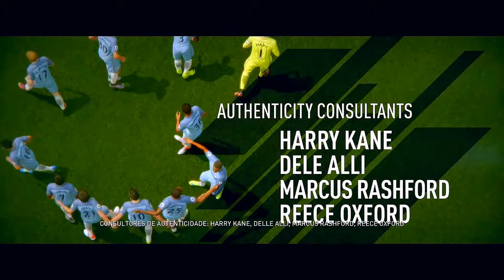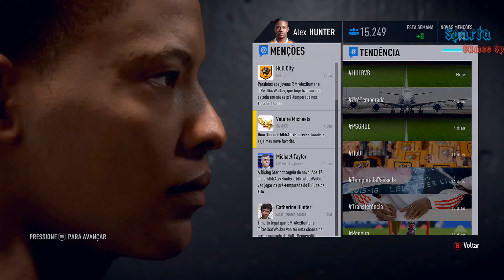Fifa 17 - Campanha #3-Parte Hull City Vs Borussia (Legendado em PT-BR)